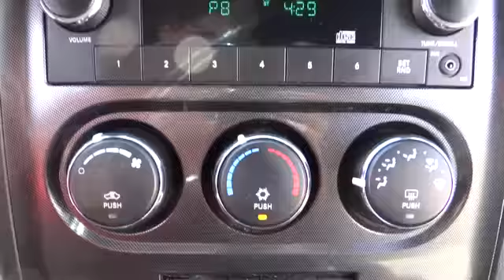2009 Dodge Challenger - 2dr Car Conroe, The Woodlands, Spring, Tomball, Houston Conroe TX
2009 Dodge Challenger R/T, HEMI - Stock#: X31251A - VIN#: 2B3LJ54T09H546495

Gullo Toyota
500 I-45 South

Gullo Toyota has been serving the greater Houston area for over 40 years and has made it our mission to treat our customers like family. We are proud to present this 2009 DODGE CHALLENGER 2DR CPE R/T. Represented in INFERNO RED CRYSTAL PEARL and complimented nicely by its DARK SLATE GRAY interior. Fuel Efficiency comes in at 25 highway and 16 city. Under the hood you will find a 5.7L coupled with a MANUAL. The Word Around Town: The Dodge Challenger rings a nostalgia bell for muscle-car enthusiasts, especially fans of the original late-1960s and early-1970s machines. In potent SRT8 trim, a loud, torquey, high-power V8 fits the bill for those who want a true American muscle car. With the range expanded for 2009 to include the 5.7L Hemi V8-powered R/T and 3.5L V6 SE, the car's appeal has widened. The Challenger takes a serious stab at reviving the pony war with Detroit's cross-town rivals, and its fresh looks are worth checking out. Our staff at Gullo Toyota is committed to exceeding your expectations in your automotive purchasing experience. We have been serving the greater northwest Houston community for over 40 years, including Conroe, Spring, The Woodlands, Tomball and all of Montgomery County. We are a 13 time winner of the Prestigious Toyota President's Award, recognizing our efforts in New Sales, Used Sales, Parts, Service, Body Shop, and Customer Satisfaction. Treating you like family is our motto; allow us to provide you with the excellent service you expect. Please call for more information.